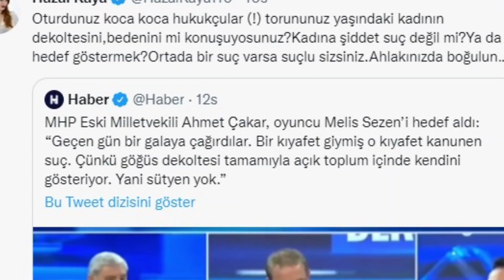HAZAL KAYA,MELİS SEZEN'İN DEKOLTESİNE..